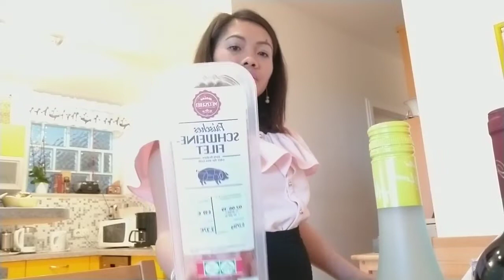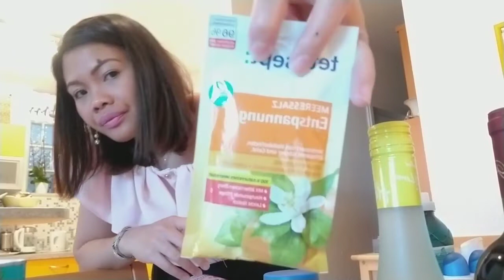Filipina in Germany: Rewe and Aldi Haul#hauls#groceryhaul